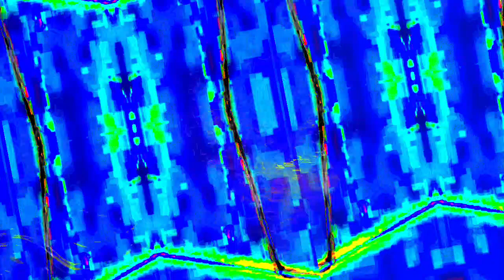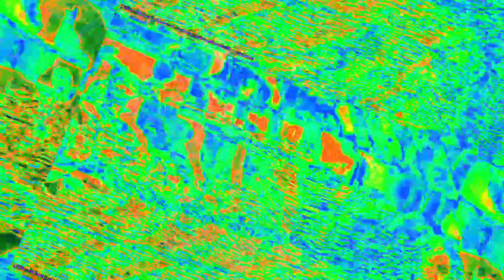[EPILEPSY WARNING] Movie 22 12 29 07h49m34s *Photosensitivity Warning*